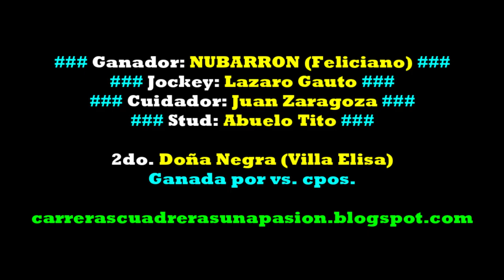NUBARRON, Club Hipico Feliciano, ER (03/07/2022), GRAN CLASICO 500mts.